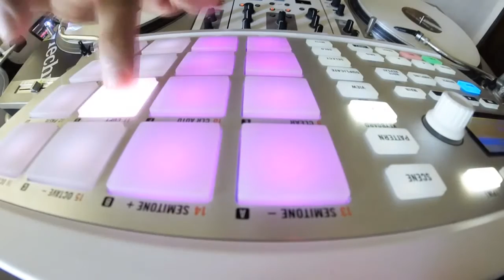guNNga - Rotina 6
Some simple cuts, samples and toneplays...